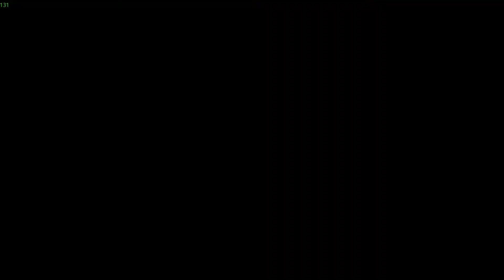Far Cry Primal Gameplay Walkthrough Part 32 - CAPTURING DAH AND WENJA WELCOME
The game is set in 10,000 BCE, during the beginning of the Mesolithic period. It takes place in the fictional Oros valley in Central Europe, an open world filled with wildlife such as mammoths and saber-toothed cats. Survival is a daily challenge as tribes come into conflict with one another and nature. Players take on the role of a Wenja tribesman named Takkar (Elias Toufexis), who is stranded in Oros with no weapons after his hunting party is ambushed. Takkar, using his newfound skill of taming animals, will eventually rise to power and lead his own tribe.

🔊Join us - In our social platforms

✅ Msi MAG Core liquid cooler 240r
✅ G-Skill Trident Z (2×8gb) 3600mhz
✅ Seagate 2TB HDD
✅ Samsung 970evo 500gb SSD
✅ Antec DF600 cabinet